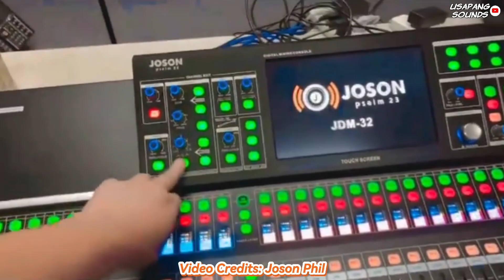Joson Digital Mixer (Coming Soon) 16CH, 24CH, 32CH with free tourcase!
Joson Digital Mixer (Coming Soon) for updating pa mga idol..so far ito ung pricing nila 👇

Free tourcase

16CH-65k
24CH-110k
32CH-175k